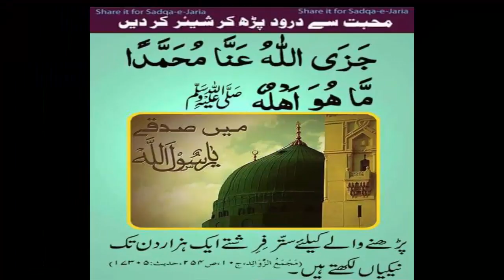YEH DAROOD PARHNE WLE KAY LIYE 70 FARISHTE 1 HAZAR DIN TAK NAIKIAN LIKHTE HAI